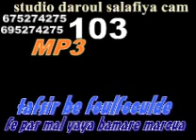103Tafsir mal yaya bamare maroua D bagara a Nassi bé foulfoulde